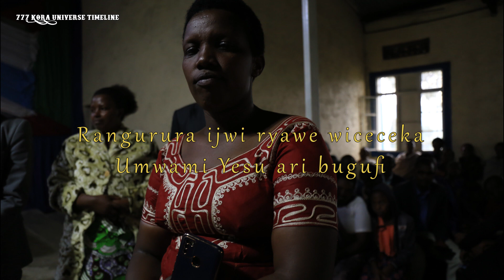IMPERUKA BY ABACUNGUWE FAMILY CHOIR GATAGARA SDA CHURCH OFFICIAL VIDEO LYRICS FULL HD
ENGLISH
Let your gentleness be evident to all. The Lord is near Philipians 4:5
KINYARWANDA
Ineza yanyu imenywe n'abantu bose, Umwami wacu ari bugufi Abafilipi 4:5
FRANCAIS
Que votre douceur soit connue de tous les hommes. Le Seigneur est proche Philipiens 4:5
Swahili
Upole wenu na ujulikane na watu wote. Bwana yu karibu Wafilipi 4:5

RWANDA UNION MISSION (RUM)
NORTH WEST RWANDA FIELD (NWRF)
EGLISE ADVENTISTE DU SEPTIEME JOUR DE KORA
KORA SEVENTH DAY ADVENTIST CHURCH
KORA SDA CHURCH

Muraho nshuti zanjye n'IMANA; ndabakunda IMANA ikarusha.

ABACUNGUWE FAMILY CHOIR ni abaririmbyi b’abanyempano n’umuhamagaro babarizwa mu itorero ry’Abadiventisiti b’Umunsi wa Karindwi rya GATAGARA nkuko bigaragazwa n’izina ryabo ryose ABACUNGUWE FAMILY CHOIR GATAGARA SDA CHURCH mu Ntara y’Ivugabutumwa ya KORA ho muri filidi y’Amajyaruguru y’Iburengerazuba (NORTH WEST RWANDA FIELD NWRF) ikaba iririmba indirimbo zo guhimbaza binyuze mu muhamagaro n’impano Imana Umuremyi yabahaye kandi bakaba biteguye kuririmba aho bahamagarwa hose ho mu materaniro yera y’itorero ryacu aho ariho hose ku Isi.

Bafite intumbero yo kugeza ubutumwa bwiza b’ubwami aho bazashobozwa kubugeza hose haba mu muvumbi cyangwa ku izuba.

Barashimira buri wese uzagira uruhare mu iterambere ryabo abature amasengesho cyangwa mu buryo bufatika no gukwirakwiza ubu butumwa bwabo mu buryo bwiza bwose.

Korali cyangwa group iyo ariyo yose bakorera mu Itorero ry’Abadiventisti b’Umunsi wa Karindwi aho ariho hose bemewe n’Itorero ry’iwabo (Local Church) bemererwa gushyira ibihangano byabo kuri uyu muyoboro cyangwa kuhamamariza ibikorwa byabo. Uwikorera ku giti cye nawe ntahejwe mu gihe ibyo akora bitabangikanye n’ibyo twizera.

Tubaye tubashimiye.

Nawe uhawe ikaze, va mu bwigunge.
Nimugire amahoro, Murakoze.

For advertisement call this number above
Au cas de publier contacter nous au numero ci-haut
777 KORA